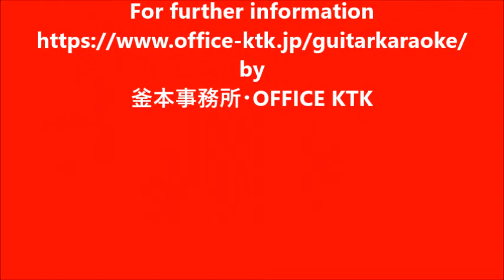浜辺の歌・唱歌・カラオケ・ホ長調 楽譜用90秒PR動画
楽譜に合わせて音程を移調した楽器カラオケ用の音源です。
ギター、ピアノ、フルートなど好きな楽器でお楽しみ下さい。
「楽譜＋カラオケ」がセットです。
動画は公開されているもので楽器カラオケ用に適したものを使わせていただいています。感謝します。
この動画もご自由にお使い下さい。
詳しくは以下のホームページをご覧いただき、ご連絡などお願いします。
釜本事務所